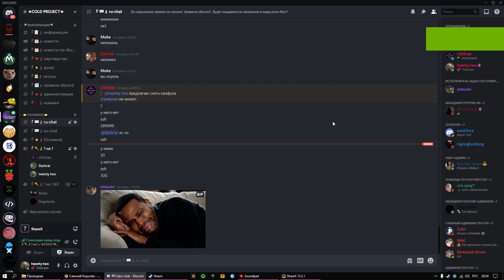ебанутый даркрай ударился головой и поёт